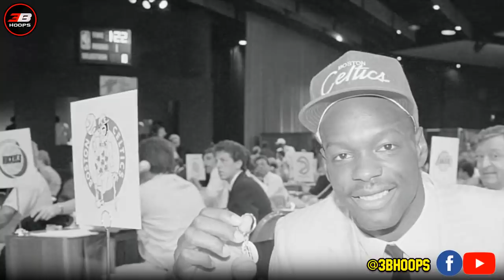MGA HIGH PROSPECT NA HINDI NAKAPAGLARO NG NBA | LENNY COOKE, LEN BIAS, BEN WILSON